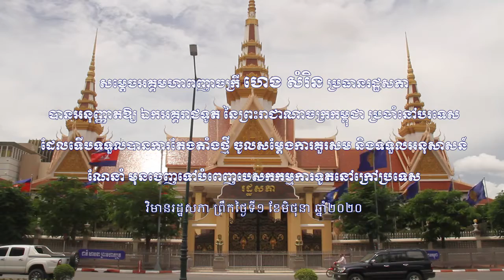សម្តេច ហេង សំរិន បានអនុញ្ញាតឱ្យ ឯកអគ្គរាជទូត ទើបតែងតាំងថ្មី ចូលសម្តែងការគួរសម និងទទួលអនុសាសន៍ណែនាំ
សម្តេចអគ្គមហាពញាចក្រី ហេង សំរិន អនុញ្ញាតឲ្យ ឯកអគ្គរាជទូតព្រះរាជាណាចក្រកម្ពុជា ទើបតែងតាំងថ្មី ប្រចំាបណ្តាប្រទេសនានា ចូលជួបសម្តែងការគួរសម និងទទួលអនុសាសន៍ណែនាំ មុនចេញទៅបំពេញបេសកកម្មការទូតនៅក្រៅប្រទេស

ក្នុងឱកាសអនុញ្ញាតឲ្យ ឯកអគ្គរាជទូតព្រះរាជាណាចក្រកម្ពុជា ទើបតែងតាំងថ្មី ប្រចំាបណ្តាប្រទេសនានា ចំនួន៩រូប ចូលជួបសម្តែងការគួរសម នៅវិមានរដ្ឋសភា នៅព្រឹកថ្ងៃទី១ ខែមិថុនា ឆ្នាំ២០២០ មុនពេលឯកអគ្គរាជទូតទាំងអស់ចេញទៅបំពេញបេសកកម្មការទូតនៅក្រៅប្រទេស សម្តេចអគ្គមហាពញាចក្រី ហេង សំរិន ប្រធានរដ្ឋសភា បានផ្តាំផ្ញើដល់ឯកអគ្គរាជទូតគ្រប់រូប ត្រូវតម្កល់ប្រយោជន៍ជាតិជាធំ ទោះក្នុងកាលៈទេសៈណាក៏ដោយ ត្រូវរក្សាការពារ និងលើកតម្លៃជាតិជានិច្ច និងត្រូវពង្រឹងពង្រីកទំនាក់ទំនងមិត្តភាព សាមគ្គីភាព និងសហប្រតិបត្តិការទ្វេភាគីឱ្យកាន់តែប្រសើរ និងស្អិតរមួតថែមទៀត ដើម្បីទាញយកផលប្រយោជន៍សម្រាប់ប្រទេសជាតិ។

សម្តេចប្រធានរដ្ឋសភា បានណែនាំ ឯកឧត្តម លោកជំទាវ ឯកអគ្គរាជទូតដែលទើបតែងតំាង បន្ថែមថា ត្រូវបង្ហាញនិងប្រកាន់ខ្ជាប់នូវអត្តសញ្ញាណជាតិ  និងសេចក្តីថ្លៃថ្នូរ ដោយត្រូវបន្តលើកកម្ពស់ផ្សព្វផ្សាយឱ្យបរទេសស្គាល់កម្ពុជា ឱ្យបានច្បាស់ទាំងផ្នែកសិល្បៈ វប្បធម៌ប្រពៃណីរបស់ខ្មែរ ដែលឆ្លុះបញ្ចាំងឱ្យឃើញពីអត្តសញ្ញា ណរបស់ជាតិ ដែលមានវប្បធម៌ផូរផង់ តាំងពីសម័យអង្គរមក។

សម្តេចបានជំរុញដល់ឯកអគ្គរាជទូតទំាងអស់ ត្រូវយកចិត្តទុកដាក់ ជួយសម្របសម្រួល និងដោះស្រាយបញ្ហានានារបស់ពលរដ្ឋខ្មែរ ឱ្យមានប្រសិទ្ធភាព និងទាន់ពេលវេលា ជាពិសេសក្នុងកាលៈទេសៈការរាតត្បាត នៃមេរោគកូវីដ១៩ ជាមួយនឹងវិធានការការពារ និងការធ្វើដំណើរ ដោយបង្កើតប្រព័ន្ធចែករំលែកព័ត៌មានឱ្យគ្នាទៅ វិញទៅមក រវាងស្ថានទូតនិងប្រជាពលរដ្ឋខ្មែរ ពិសេសត្រូវចុះស្វែងយល់សុខទុក្ខ និងក្តាប់ព័ត៌មានឱ្យបានច្បាស់លាស់ ជាក់ស្តែងអំពីប្រជាពលរដ្ឋ សិស្ស-និស្សិត និងពលករខ្មែរ ដែលកំពុងរស់ក្រៅប្រទេស។

សម្តេចអគ្គមហាពញាចក្រី ហេង សំរិន បានផ្តាំផ្ញើដល់ឯកឧត្តម លោកជំទាវ ដែលតំណាងឲ្យរាជរដ្ឋាភិបាលកម្ពុជានៅលើឆាកអន្តរជាតិនេះ  ត្រូវធ្វើការពន្យល់ឱ្យបានច្បាស់លាស់ ចំពោះទង្វើបំភ័ន្តមតិមហាជន អំពីការអនុវត្តលទ្ធិប្រជាធិបតេយ្យ និងការគោរពសិទ្ធិមនុស្សរបស់កម្ពុជា ដែលមតិអគតិខាងក្រៅ តែងតែបំផ្លើសការពិត ក្នុងគោលបំណងបន្តុះបង្អាប់ និងគៀបសង្កត់ មកលើរាជរដ្ឋាភិបាល។

សម្តេចបានលើកឡើងថា ក្នុងកាលៈទេសៈបច្ចុប្បន្ន បច្ចេកវិទ្យាព័ត៌មានវិវឌ្ឍន៍យ៉ាងឆាប់រហ័យ និងសភាពការណ៍តំបន់ និងពិភពលោកប្រែប្រួលឥតឈប់ឈរនេះ ឯកអគ្គរាជទូត  ត្រូវមានភាពអន្តរសកម្មជានិច្ច ដោយត្រូវក្តាប់ឱ្យបានច្បាស់នូវសភាពការណ៍ និងព័ត៌មាន ជាពិសេស ព័ត៌មានពីអគតិខាងក្រៅ ដែលតែងតែបំផ្លើសការពិត ក្នុងគោលបំណងបន្តុះបង្អាប់វាយប្រហារ និងគៀបសង្កត់ជាតិ ហើយត្រូវបង្ករលក្ខណៈងាយស្រួលលើ សេវាកម្មនានា របស់ស្ថានទូត លើកកម្ពស់ សុខុមាលភាព និងការពារផលប្រយោជន៍របស់ពួកគាត់  ហើយត្រូវបង្កើនកិច្ចសហប្រតិបត្តិការល្អ ជាមួយឯកអគ្គរដ្ឋទូត-រាជទូត នៃបណ្តាប្រទេសដទៃទៀត ប្រចាំនៅប្រទេសដែលឯកឧត្តម លោកជំទាវ ជាតំណាងនៅទីនោះ។

សម្តេចអគ្គមហាពញាចក្រី ហេង សំរិន បានក្តីសង្ឃឹមយ៉ាងមុតមាំថា ឯកឧត្តម លោកជំទាវ ទាំងអស់ នឹងប្រតិបត្តិតួនាទីរបស់ខ្លួន បានល្អជានិច្ច សក្តិសមជាឯកអគ្គរាជទូត ដែលរាជរដ្ឋាភិបាលបានផ្តល់នូវទំនុកចិត្ត និងសូមជូនពរឯកឧត្តម លោក ជំទាវទាំងអស់ មានសុខភាពល្អ និងទទួលបានជោគ ជ័យក្នុងបេសកកម្មការទូត ដើម្បីឧត្តមប្រយោជន៍ជាតិ ៕